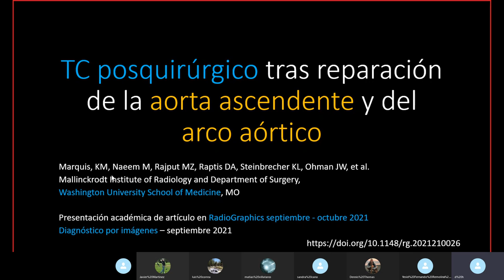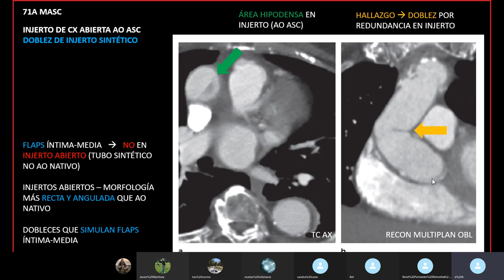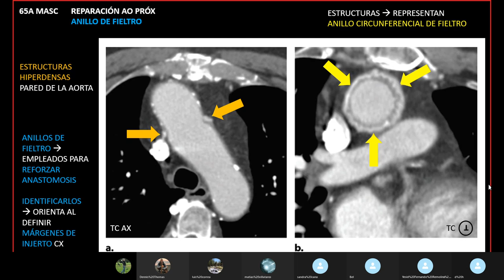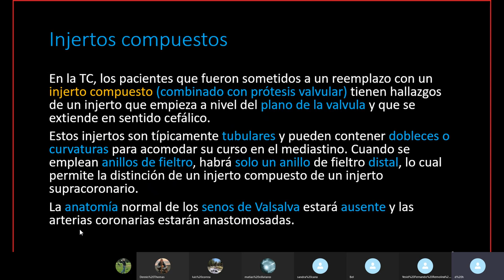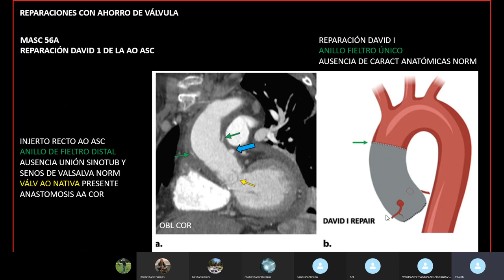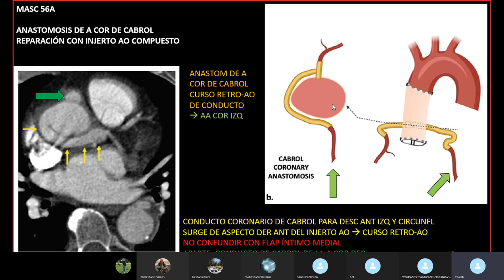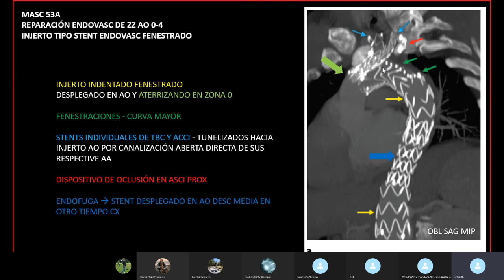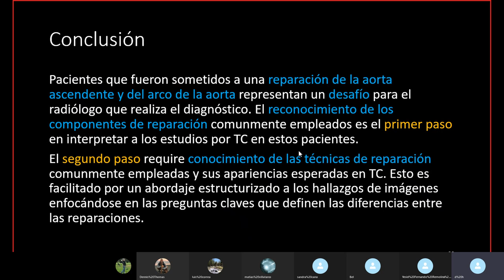Evaluación Post Quirúrgico de la Aorta Ascendente